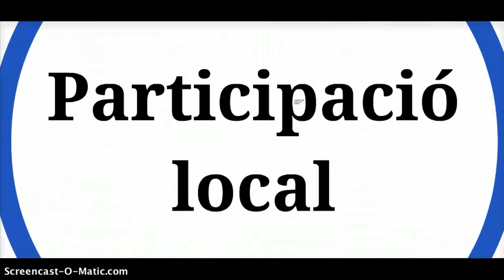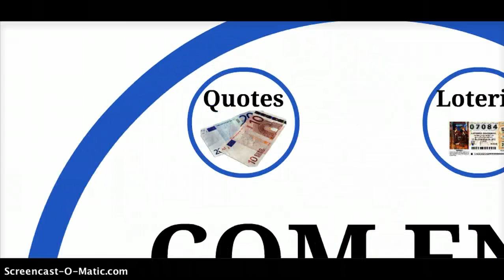AMPA Escola Bressol Horta Vermella